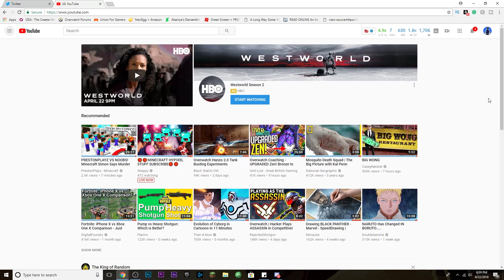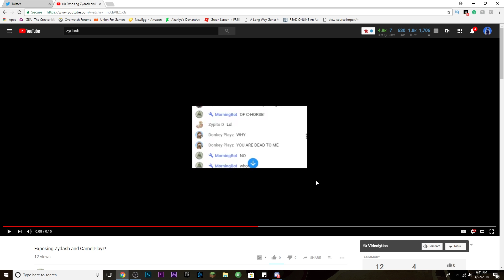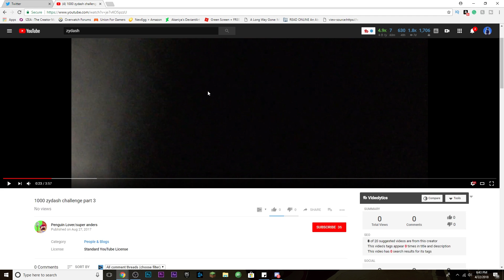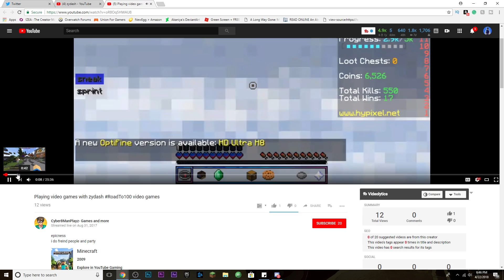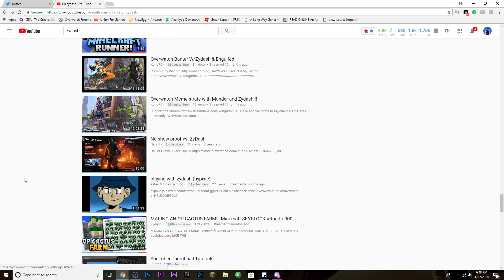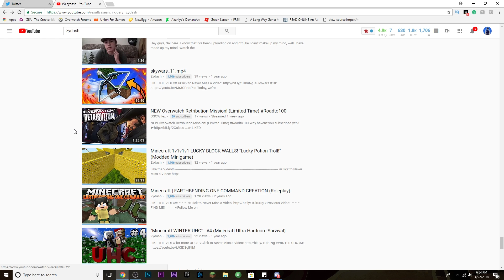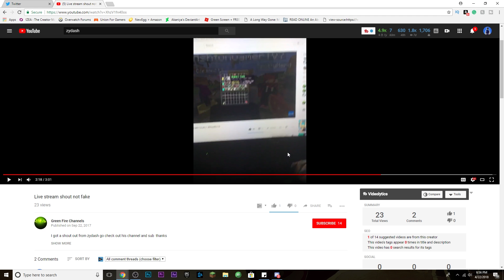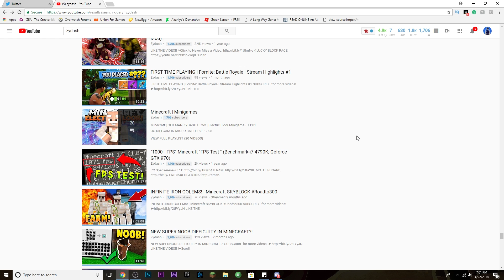WATCHING YOUTUBE VIDEOS ABOUT ME?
➤Scroll up and hit that button!

MUSIC USED IN THIS VIDEO:

Intro - RetroVision ft. Babz Wayne - Bubbles